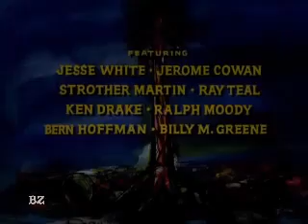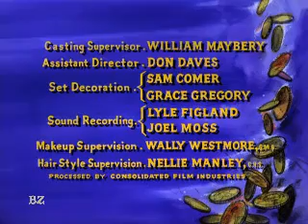Bonanza: S5 E26 {The Saga Of Muley Jones}